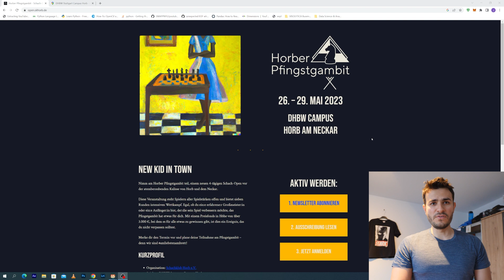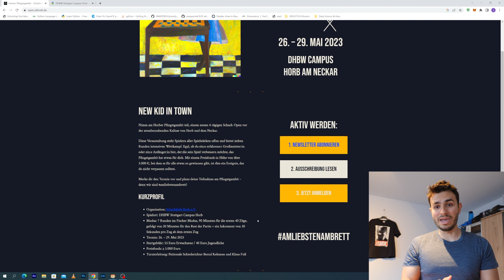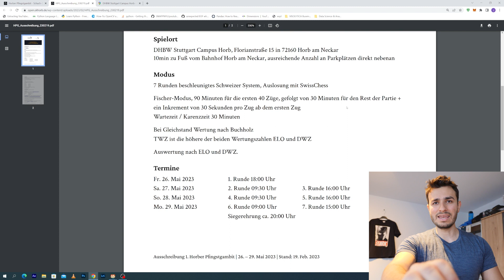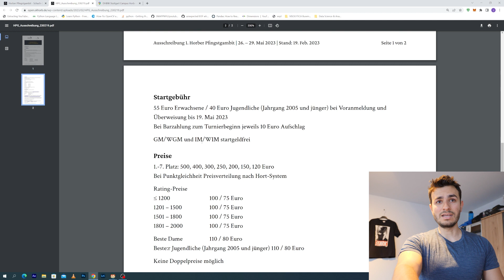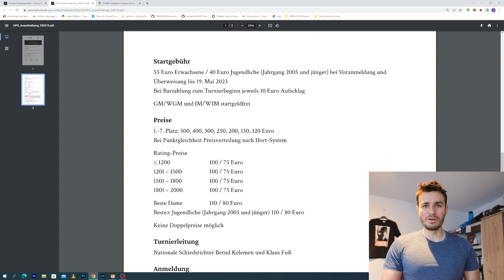Was geschah am 08.Juni 2008 in Horb am Neckar? || Schach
Schon fast 15 Jahre ist es her, als dieses Finale in Horb am Neckar gespielt wurde - Eine Schach-Perle am Neckarstrand. Anmeldung Horber Pfingstgambit

OrcaChess vs Marcel
Vereinsturnier Schachklub Horb (SK Horb)
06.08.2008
Sizilianisch Sveshnikov-Variante
1. e4 c5 2. Nf3 Nc6 3. d4 cxd4 4. Nxd4 Nf6 5. Nc3 e5 .

▬ Schachbrett-Empfehlungen ▬▬▬▬▬▬▬▬▬▬▬▬
👍🏻 Staunton Turnier-Schachbrett
👍🏻 Hochwertiges Reise-Schachbrett
👍🏻 Solides Klapp-Schachbrett

▬ Schachbuch-Empfehlungen ▬▬▬▬▬▬▬▬▬▬▬▬
📕 Bestes Taktikbuch
📕 Top-Werk für Endspiele
📕 Super Eröffnungsbuch

Allround-Trainingsbücher, um sich zu verbessern
📕 Chess Lessons
📕 Schach mit neuem Schwung

* Alle empfohlenen Schachbücher und Schachutensilien habe ich selber in meinem Schachtraining verwendet und kann sie nach langjährigen Praxis-Tests empfehlen.

▬ Schachbrett-Empfehlungen ▬▬▬▬▬▬▬▬▬▬▬▬
👍🏻 Staunton Turnier-Schachbrett
👍🏻 Hochwertiges Reise-Schachbrett
👍🏻 Solides Klapp-Schachbrett

▬ Schachbuch-Empfehlungen ▬▬▬▬▬▬▬▬▬▬▬▬
📕 Bestes Taktikbuch
📕 Top-Werk für Endspiele
📕 Super Eröffnungsbuch